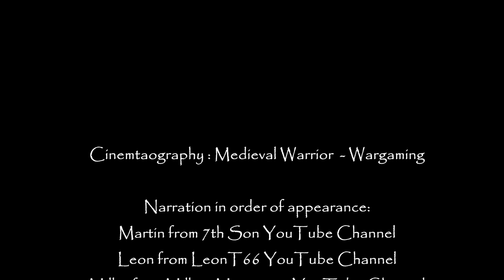The Battle of the Herrings 12th of February 1429 AD (Historical Battles)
The battle owes its unusual name to the fact that the supplies being carried by the convoy included not just cannonballs, arrows and crossbow bolts but also a large number of barrels of herrings – particularly important as Lent was approaching, a time when the soldiers would have been forbidden from eating meat.

Narration in order of Appearance

Miniatures from Claymore Castings and Perry Miniatures

Game Graphics from Medieval Kingdoms 1212 AD mod for Attila Total War
NEXUS MODS for Mount & Blade 2: Bannerlord